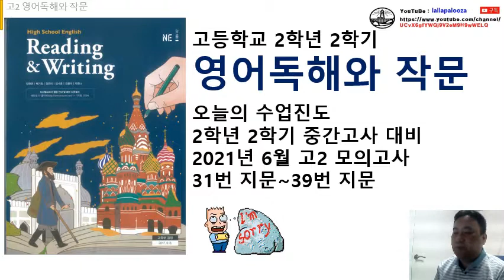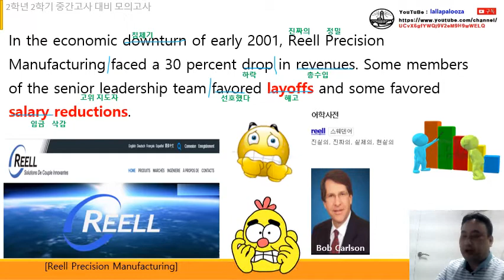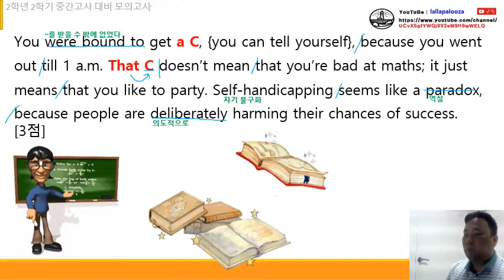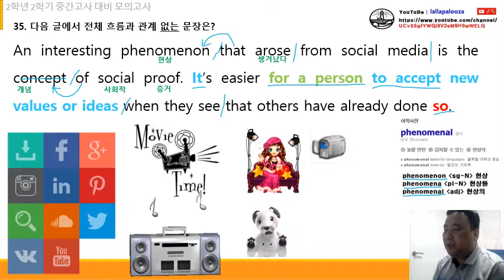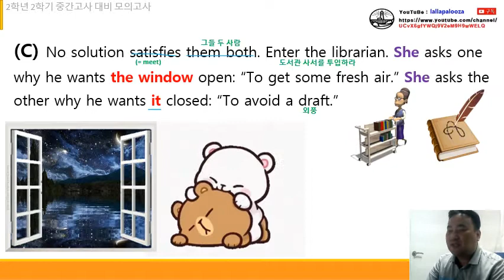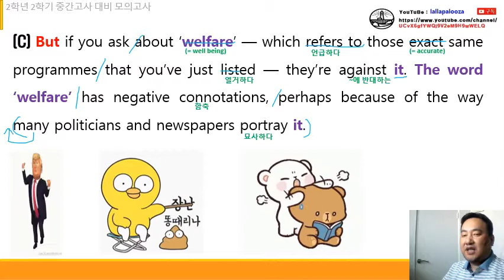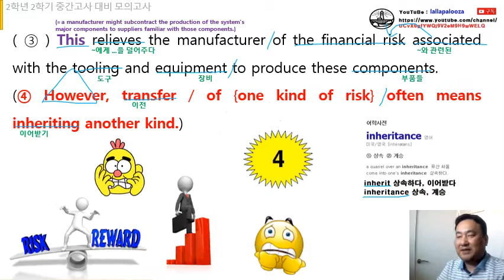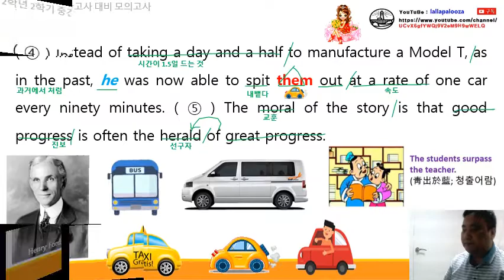[대원남고] 2021년 2학년 2학기 중간-모의고사 (통파일) 수업 동영상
[대원남고] 2021년 2학년 2학기 중간-모의고사 (통파일) 수업 동영상입니다. 구독! 좋아요! 해 주실거죠?^^